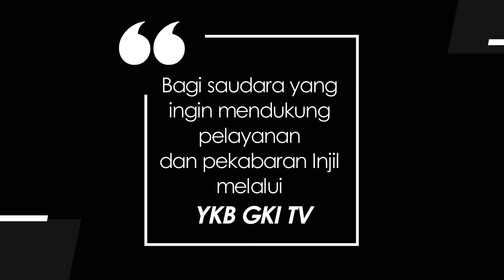YOUTH FOR CHRIST 091 - MENANTI PEMULIHAN